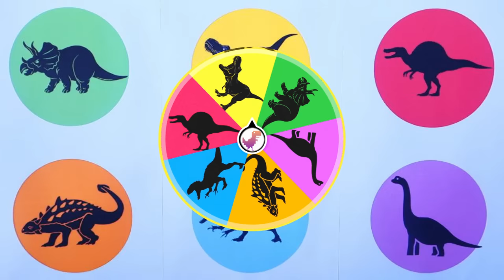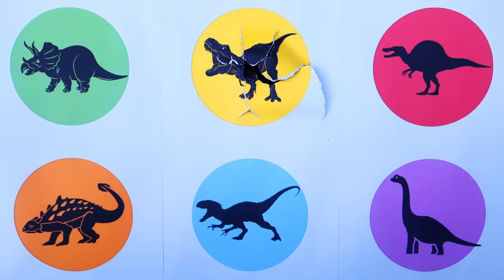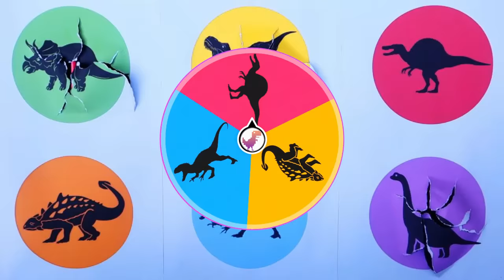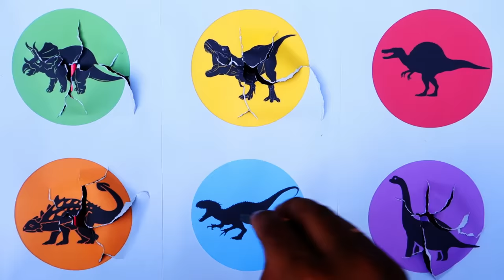Dinosaurus Jurassic World Evolution: T-Rex, Indominus Rex, Triceratops ...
Mari Belajar Tentang Dinosaurus Jurassic World Evolution : Tyrannosaurus Rex ( T-Rex ), Indominus Rex, Spinosaurus, Triceratops, Ankylosaurus, dan Brachiosaurus.